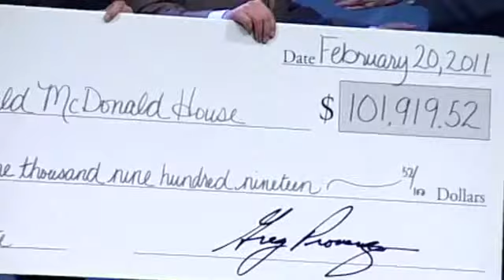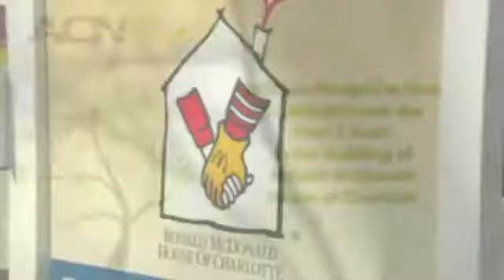ACN donated to the Ronald McDonald House charities worldwide!!!